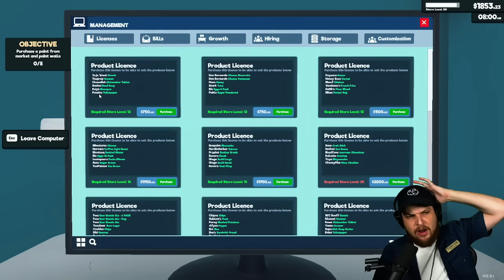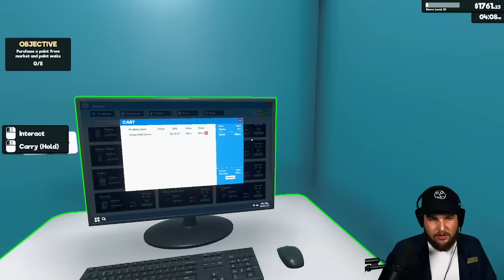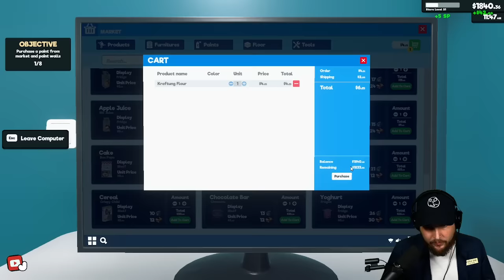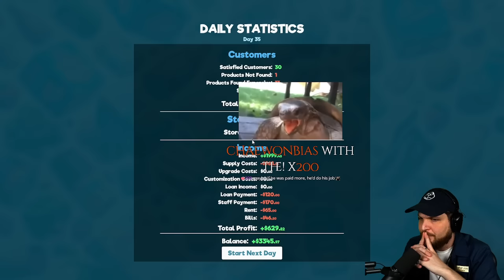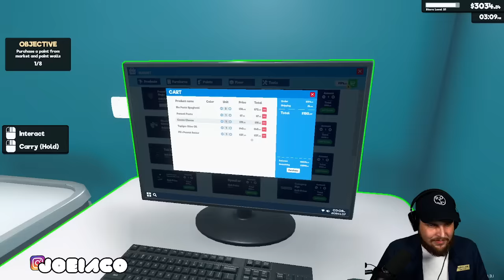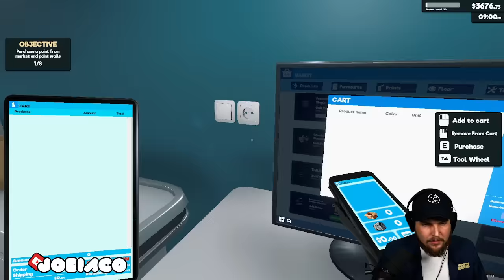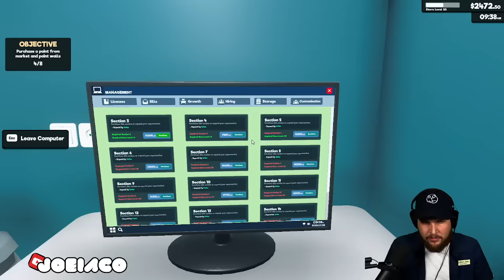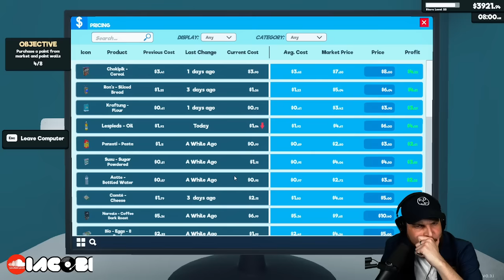TRAITOR JOE'S: WHERE THE ONLY THING WORSE THAN THE PRICES ARE THE CUSTOMERS! | Ep.7